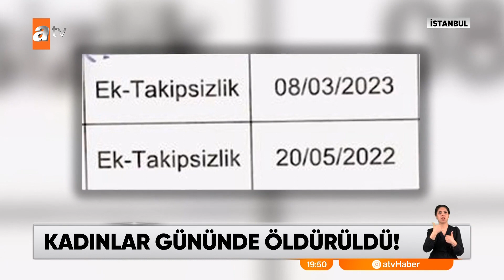21/03/2023 - Kadınlar Gününde Öldürüldü